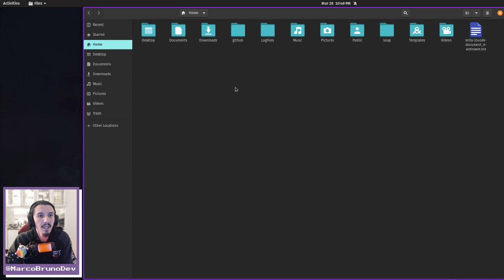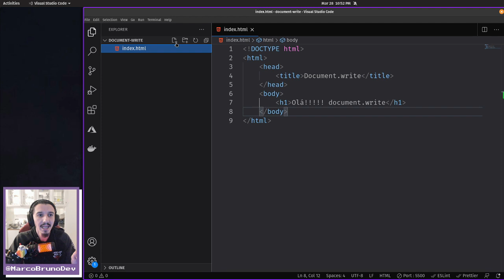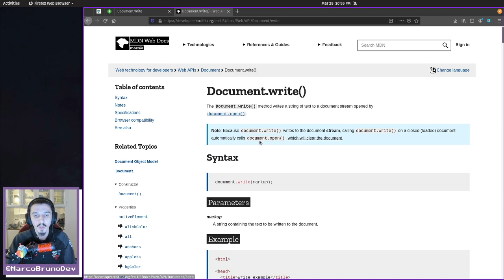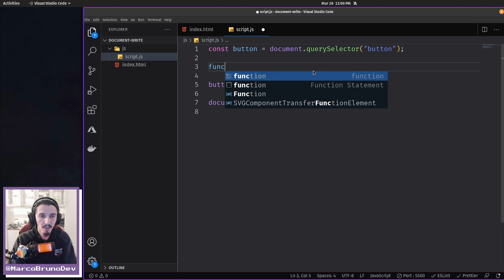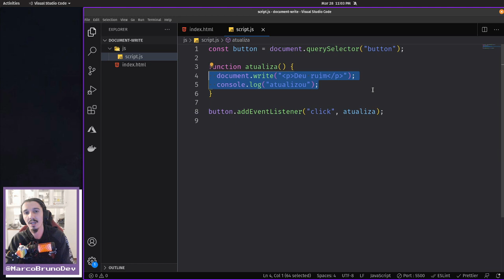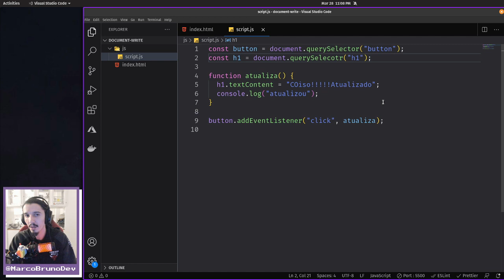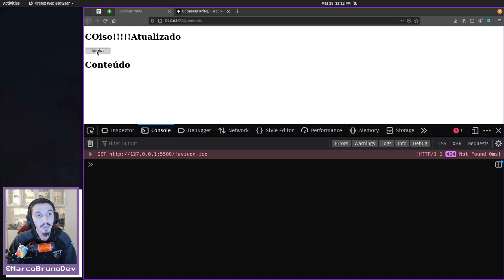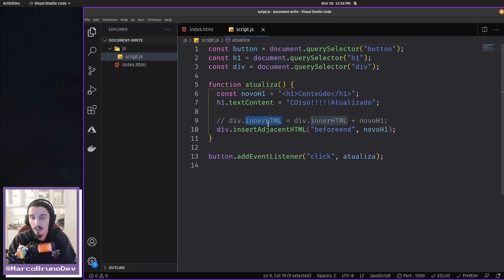Quando usar o document.write?